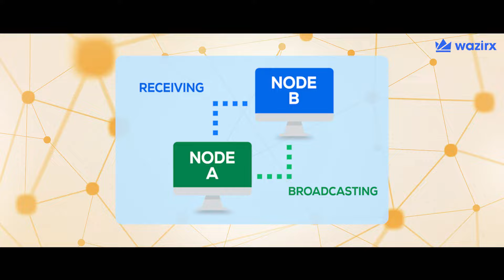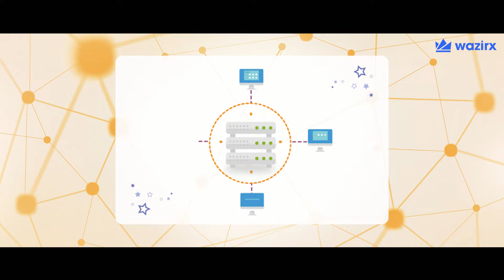P2P क्या है ? I WazirX Crypto Guide I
एक पीयर-टू-पीयर (पी2पी) नेटवर्क में, प्रत्येक कंप्यूटर एक सर्वर और क्लाइंट दोनों के रूप में कार्य करता है—फाइलों की आपूर्ति और प्राप्ति—नेटवर्क के सभी सदस्यों के बीच बैंडविड्थ और प्रोसेसिंग वितरित के साथ। ऐसा विकेन्द्रीकृत नेटवर्क पारंपरिक नेटवर्क की तुलना में संसाधनों का अधिक कुशलता से उपयोग करता है और प्रणालीगत विफलता के प्रति कम संवेदनशील होता है।